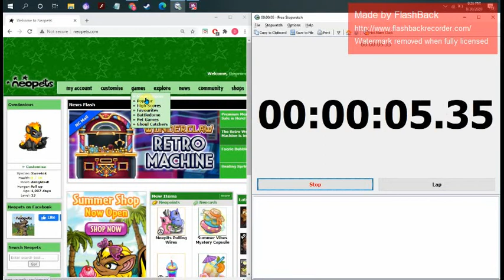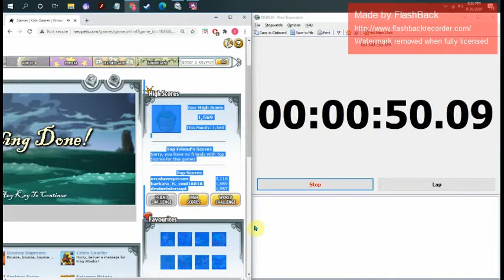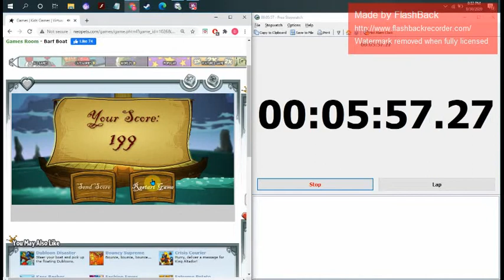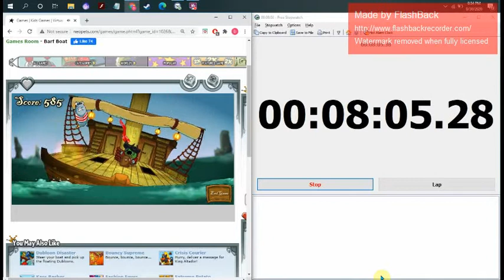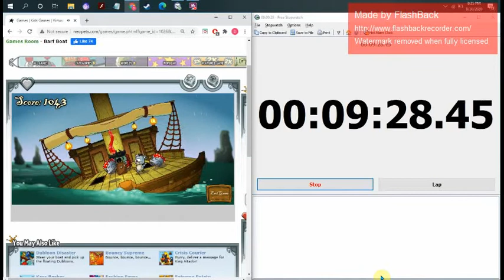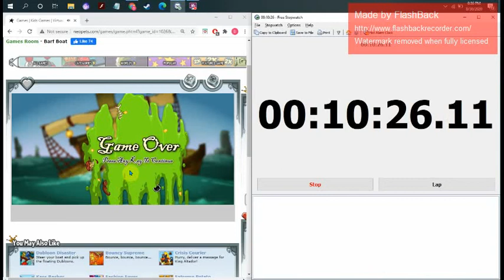Barf Boat (Competitive Score: 1403)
It's a bit let laggy playing this game on this computer which is helpful.